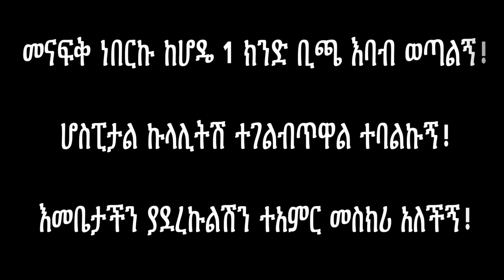ከሆዷ አንድ ክንድ እባብ የወጣላት መናፍቅ! ሆስፒታል ኩላሊትሽ ተገልብጧል አሉኝ! እመቤታችን በሕልሜ ያደረኩልሽን ተአምር መስክሪ አለችኝ!